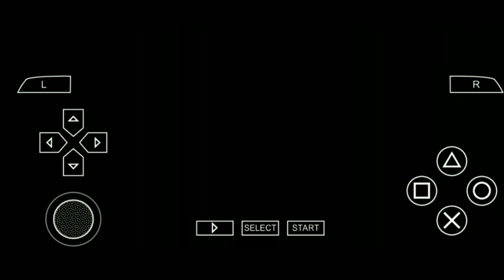Bertemu dengan odin=KamenRiderAllRiderGeneration2